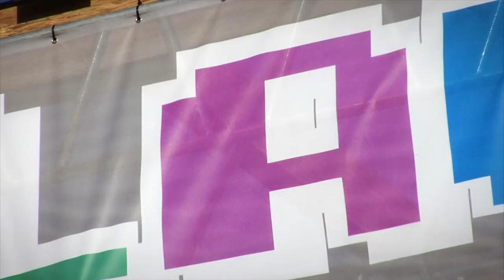Under the Microscope: Beakerhead Launch 2015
The third year of Beakerhead exploded science advocate and Grammy-winning rapper, GZA, and dozens of photons!

Canadian astronaut, David Saint-Jacques, Canadian broadcaster, Jay Ingram, and Smalltown DJs entertained hundreds who were lounging in a 6,400 sq foot sandbox!

Edited by: Cody Giles, Jarett Sitter
Videographers: Erik Johnston, Cody Giles, Jarett Sitter, JJ Westbury, Ashley Ohman
Aerial Videography: Matthew Allen
Event Art Direction by Kate Newby